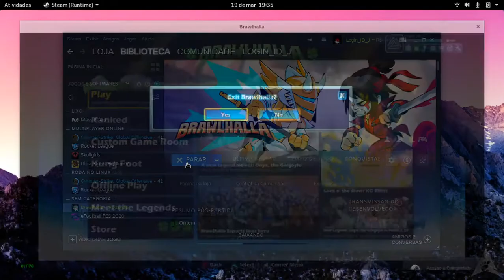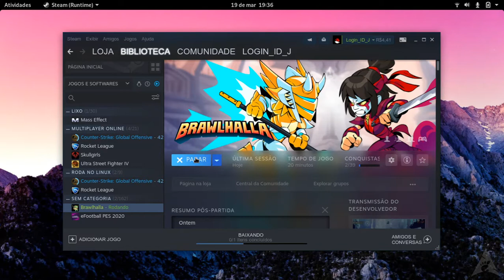Brawlhalla no Lenovo Ideapad S145 com Archlinux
Archlinux
Ryzen 5 3500U
Vega 8
Proton 5.0.4